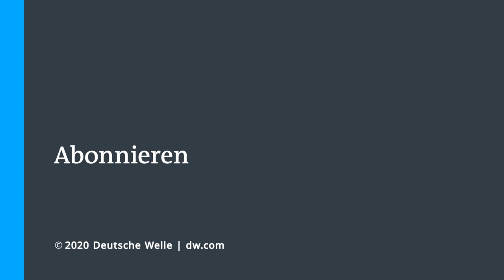Kunst mit 3-D Überraschungseffekt | Euromaxx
Je nach Blickwinkel verändern sich die 3D-Skulpturen des tschechischen Künstlers Patrik Proško. Aus einem dreidimensionalen Stapel von Gegenständen wird, aus einer bestimmten Perspektive, ein zweidimensionales Porträt.